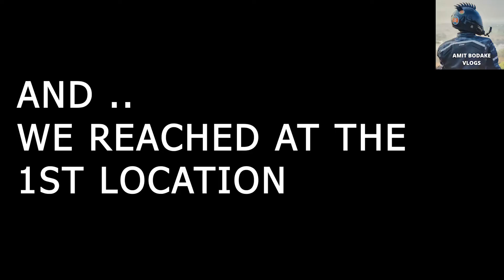Mandhardevi Temple | Places Near Pune | Vlog 45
Hello Everyone ...I hope you like the video 😁

Please give it a like 👍